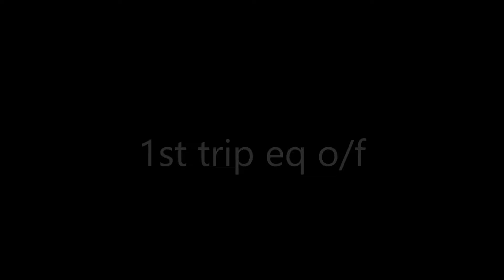Life Is Good - LAJUF November 2017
fantastic pony! Rugby got had a clean sweep of firsts in the over fences of the child/adults out of 9 this past weekend. He also got a second in the hack out of some nice movers. Ended up grand champion in both the eq and the hunters :)